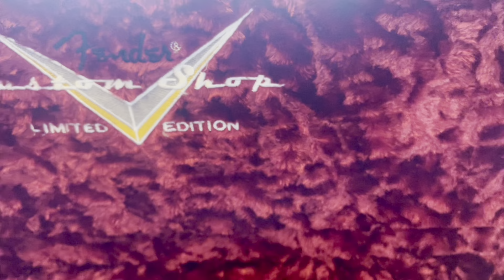My Fender “Adam Clayton” Custom Shop Limited Edition Gold Sparkle Precision Bass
I’m a very lucky guy 🍀

After years waiting for 1 to pop up for sale (only 60 were ever made), I was very fortunate to buy this amazing Bass from a true gentleman in Germany last week

This limited edition Bass was designed and built by Adam with Fender Custom Shop Master Builder Paul Waller in 2012.

They are extremely rare to find and luckily mine is in excellent condition as the previous took great care of it.

Thank you Uwe 🙏

Yes, CLAYTON ROCKS 🎸